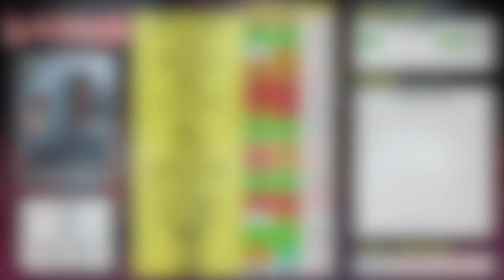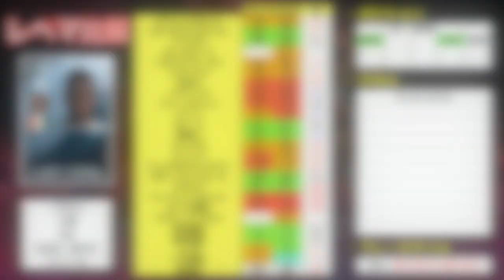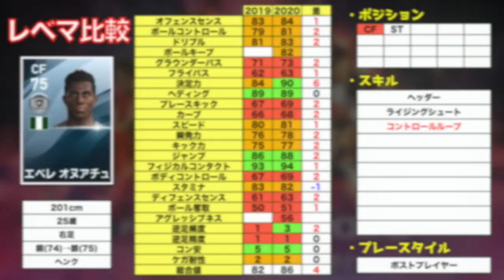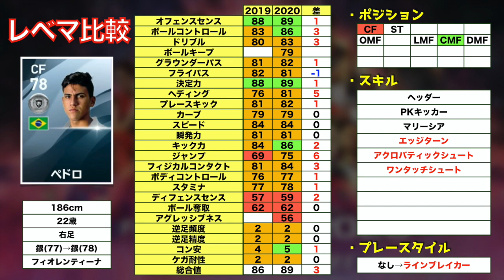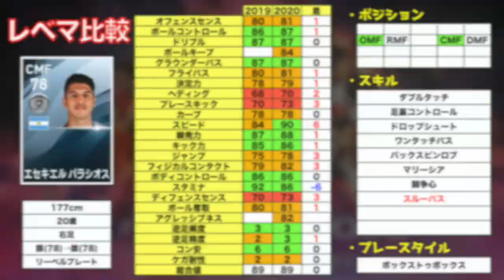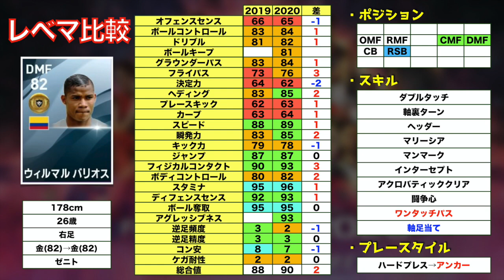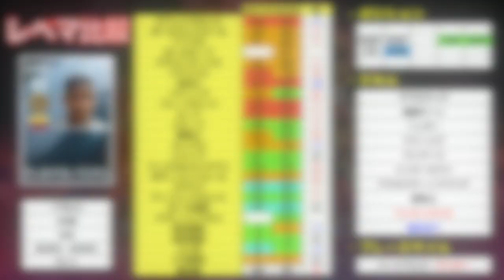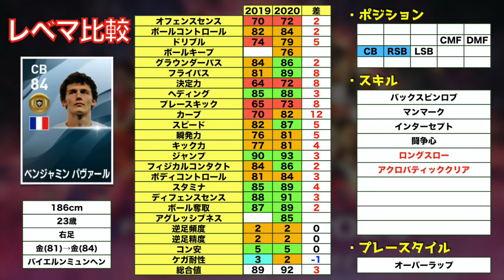超有能若手レベマ能力値大公開！ガチスカ候補の金最強DMF！！【ウイイレアプリ2020】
はい、ど〜も〜
はいということで…第22弾！！

次回は5,000人の時にでも！
拡散してくれると嬉しいです！！！